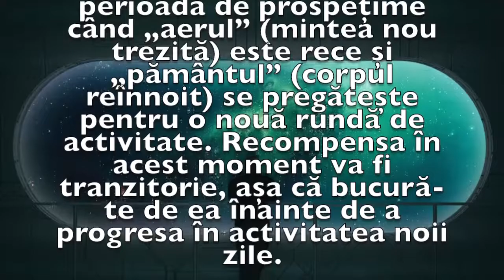Previziunea zilei de 20 Iulie